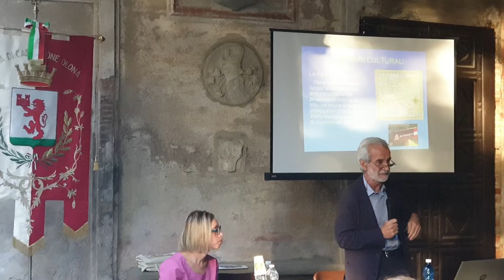2022 07 09 ore 20 04 45 Castiglione Olona 13 (Palio dei Castelli - Conferenza: Claudio GALLETTI 2)